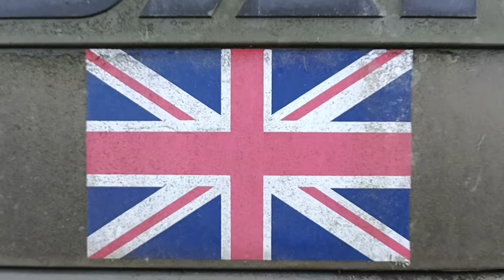😱 Порошенко в Манчестері?!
Щоб закупити DAFи для війська, доводиться перехоплювати їх в інших країн, які дуже хочуть їх придбати.

Це не перебільшення.

Сьогодні ми приїхали до Манчестера, щоб забезпечити закупівлю нової партії. Ви знаєте, що наша команда разом зі Справою Громад вже передала більше 200 вантажівок, які воюють на всіх фронтах і мають чудові відгуки у військових.

Але Збройні Сили інших країн теж чудово розуміють переваги цих ваговозів.

Тому сьогодні я тут, аби домовитися про партію з 50 машин, яка мала їхати в Гаяну й вже отримала оффер. Але в Україні вони зараз набагато потрібніші. Тому ми ведемо переговори, щоб протягом 24 годин законтрактувати всю партію. Все, що ви бачите за моєю спиною, ми плануємо швидко закупити й доставити в Україну, додавши її до тих, які ми вже передали ЗСУ.

Ми тут, щоб продовжувати забезпечувати ЗСУ цими простими, надійними та ефективними машинами. Щоб Україна була сильнішою.